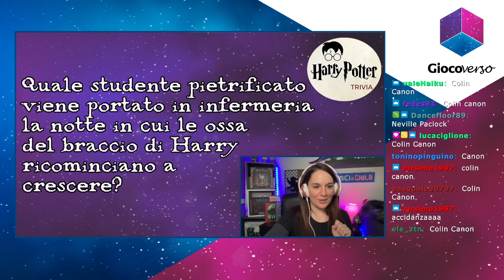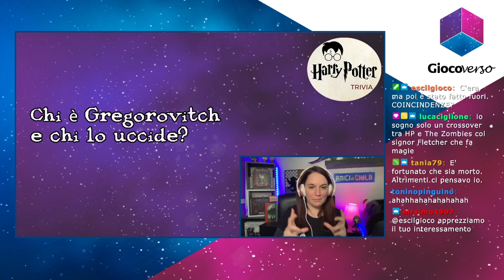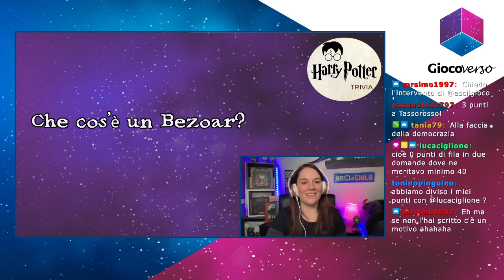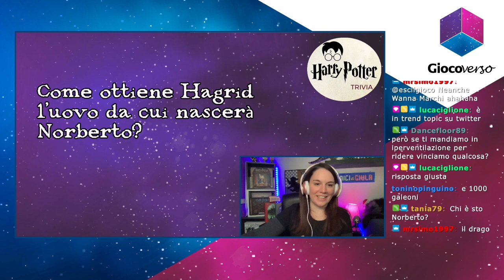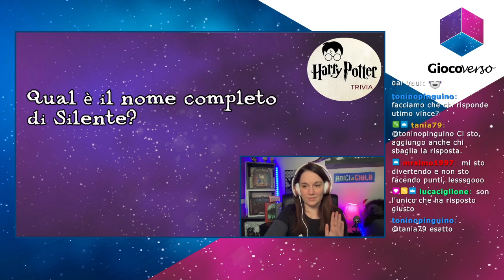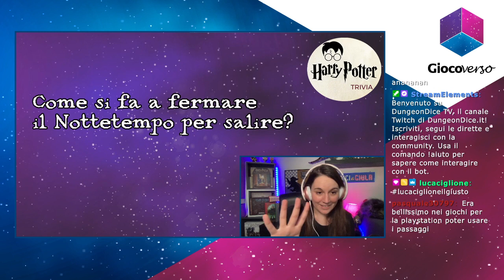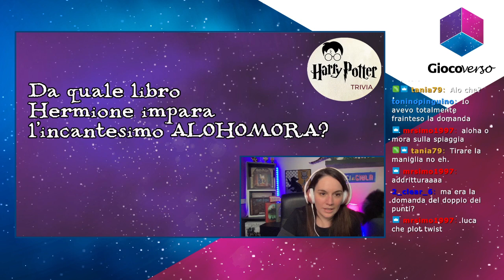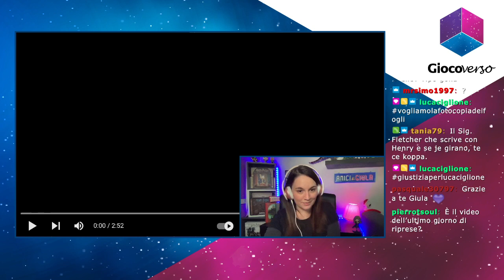Il GiocoVerso #5 I Quante ne sai su Harry Potter? Prova a superarmi!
Passato qualche giorno dall'uscita di Animali Fantastici 3 possiamo finalmente cominciare a parlarne e condividiamo le prime impressioni prima di sfidarci all'ultimo sangue con un quiz  SOLO potteriano! Chi avrà vinto il titolo Vip del canale?

Giocoverso è il format che si occupa dell'universo dei giochi da tavolo, in compagnia di Giulia di Amicidigiula chiacchieriamo dei vostri giochi preferiti!

Vuoi contattarci?